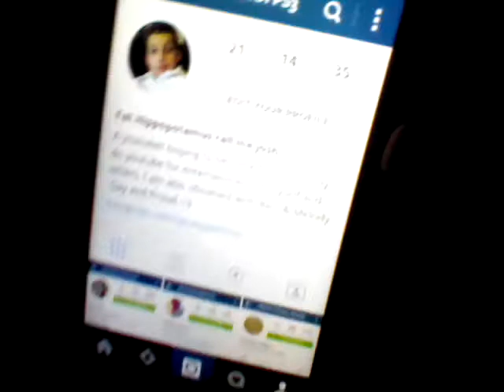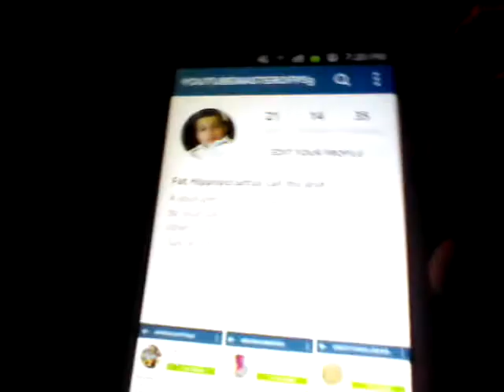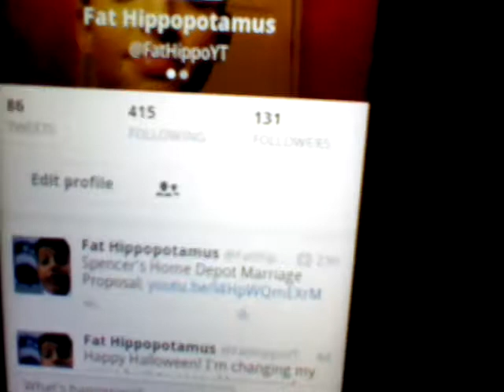My social medias by Fat Hippopotamus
Add me on all 4! Hope you enjoy :D
-Fat Hippopotamus